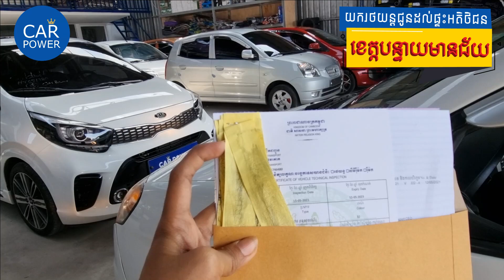🚘ឡានចេញទាំងយប់តែម្តង Morning 05 ទៅខាងត្បូងឃ្មុំ😍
❤ក្រុមហ៊ុន​ CAR POWER❤ /// សម្រាប់បងប្អូនដែលមានបំណង ចង់រកទិញចង់លក់ឡាន
តែមិនមានព័ត៌មានគ្រប់គ្រាន់ច្បាស់លាស់ដែលធ្វើអោយខាតលុយនិងពេលវេលានោះ
 បងប្អូនជឿរជាក់លេីក្រុម​​ CAR POWERបាន

☛ ចំណុចសំខាន់ ( ហ្រ្វី )🔥
✔  ធានារ៉ាប់រង
✔  លិខិតទប់ស្កាត់
✔  សេវារដ្ឋបាល
✔  ស្លាកលេខ
✔  ឆៀក
✔  សាំងមួយពេញ
✔  ប្រេងម៉ាស៊ីន
✔  ប្រេងប្រអប់លេខ
✔  ប្តូរតម្រង
✔  បោកពូក ប៉ូលា
✔  លាងម៉ាសុីន
✔  បើកជូនដល់ផ្ទះ

ក្រុមហ៊ុន​ CAR POWER ទិញ​ លក់~បង់រំលោះរថយន្ត
និងគ្រឿងបន្លាស់នាំចូលផ្ទាល់ពីប្រទេសកូរ៉េ
📍ទីតាំងរង្វង់មូលចោមចៅ / ក្រុងភ្នំពេញ
•សាខាផ្លូវជាតិលេខ​ 4
ហួសស្តុបកប់ស្រូវ​ 100m ស្តាំដៃ នៅក្នុងបុរីអូដឹម​2
•សាខាថ្មីផ្លូវជាតិលេខ 3
ហួសរង្វង់មូលចោមចៅ 100m ស្ដាំដៃ ជាប់ហាងមាតុភូមិ និងហាងនំបុ័ងចោមចៅ
ទំនាក់ទំនង​:
✔ YouTube comments/Car Power
✔ FACEBOOK /Va Phally Car Power/Va Vanntha/Va Sitour
✡ក្រុមហ៊ុន​ CAR POWER​សូមអរគុណ​ បងប្អូន ពុកម៉ែ មីងពូ ទាំងអស់
ដែលជាអតិថិជនគាំទ្រក្រុមហ៊ុនយេីងខ្ញុំ🙏